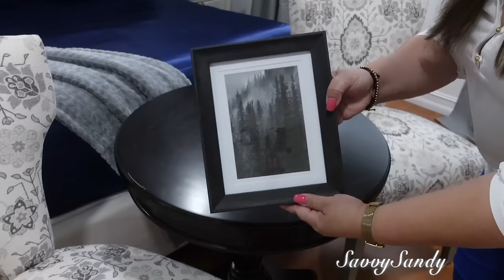10 HABITACIONES ACOGEDORAS CON DIFERENTES COLORES Y ESTILOS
Te comparto varias ideas para que decores tu habitación con diferentes estilos, colores y cuartos.